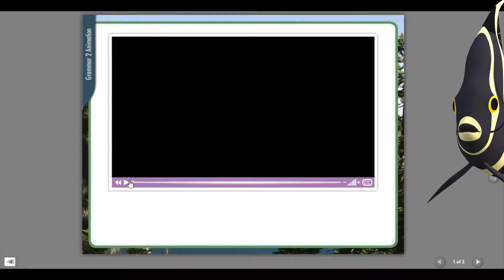GERUNDS USES Trim